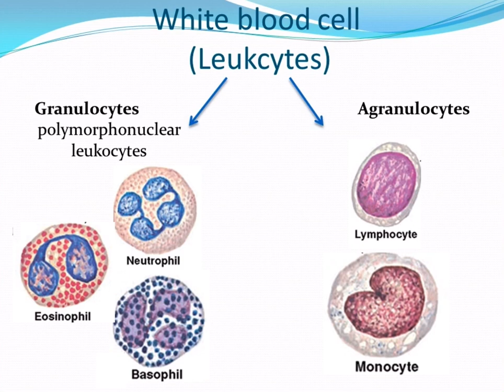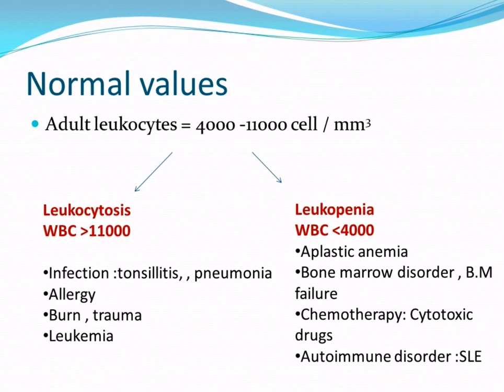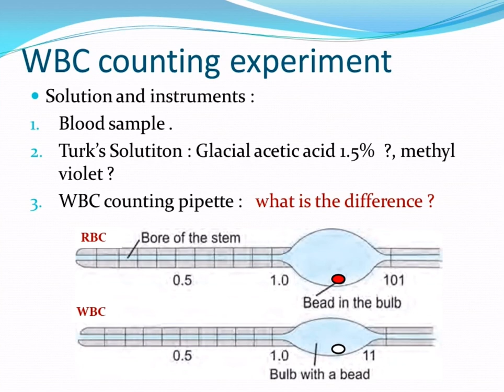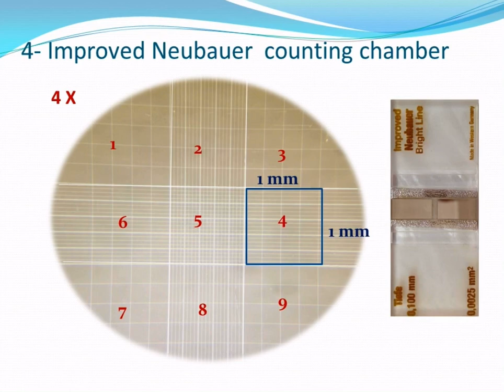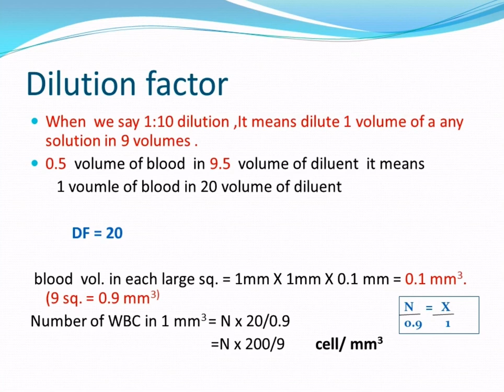Physiology / practical lab 2 white blood cell counting / DR.MUSTAFA